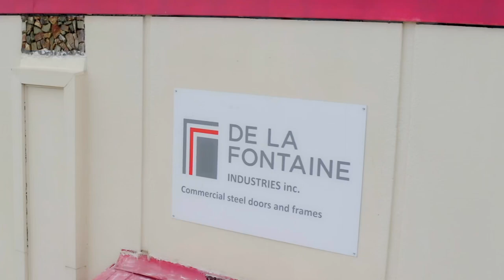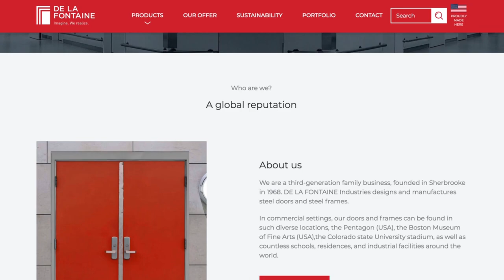De La Fontaine - Corporate Video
We had a great time working with the team over at De La Fontaine.